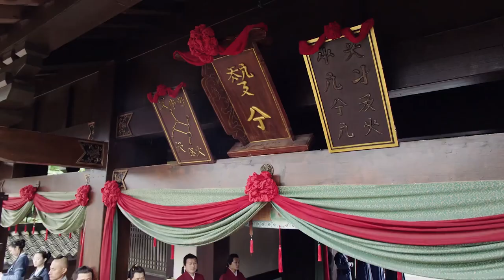☁️大姐二姐同时大婚！有人欢喜有人愁，燕燕含泪送姐姐们出嫁 【燕云台 The Legend of Xiao Chuo】唐嫣、窦骁、佘诗曼、刘奕君、经超